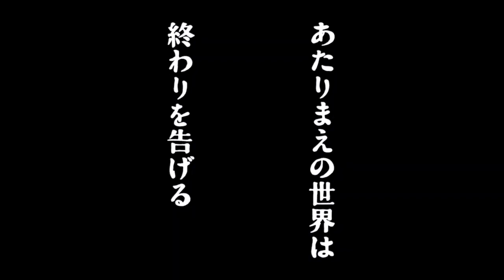Alice to Teres’s Illusion Factory’ by Mari Okada